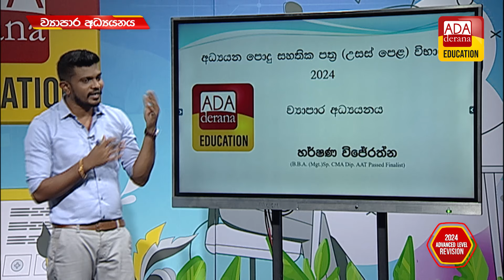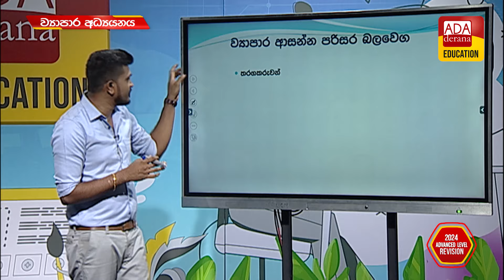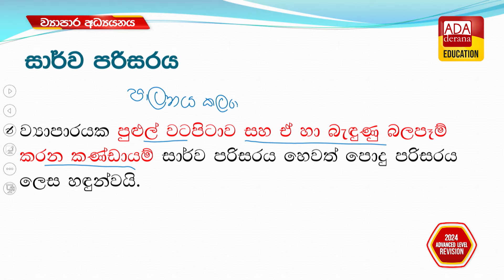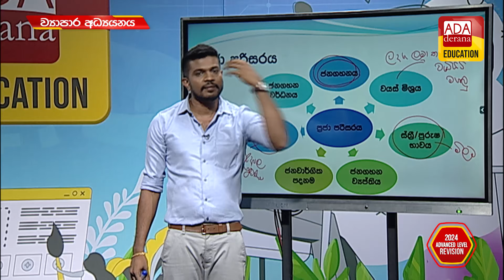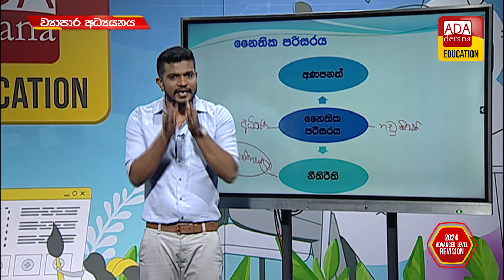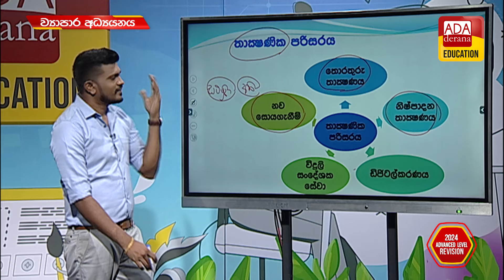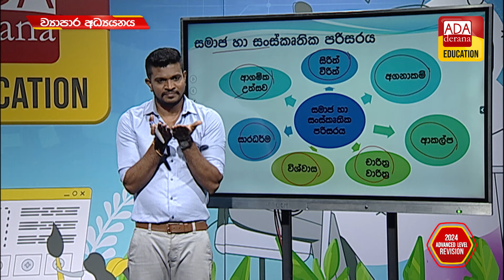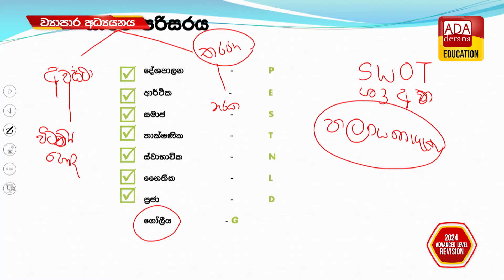උසස් පෙළ ව්‍යාපාර අධ්‍යයනය | ප්‍රවීණ දේශක හර්ෂණ විජේරත්න | 2024.05.12